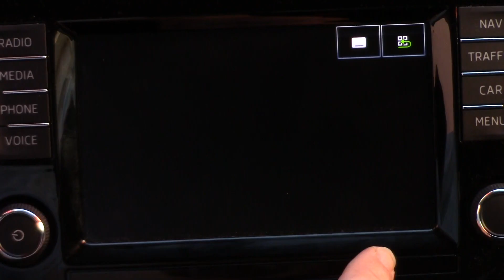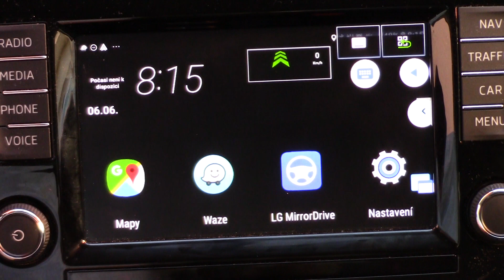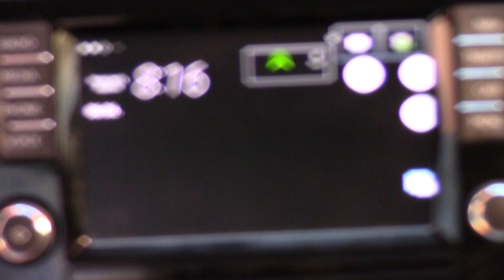Android Auto Through MirrorLink ?? On cars with MirrorLink 1.1 only !!!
Android Auto Through MirrorLink? Nothing is impossible with us! You can mirror with us Android Auto, even if your car is only equipped with MirrorLink. No root of your phone. It works only on cars with MirrorLink 1.1, no others ! Only for VW, Škoda, Seat, Toyota, Honda and Smart. No function for Peugeot and Citroen !! Beta Trial.